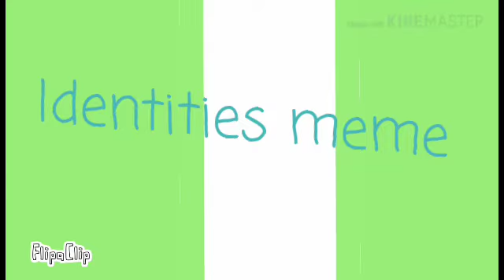Identities meme yeet(a bit off timed)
Lol I hope u like it Ik its a bit off timed